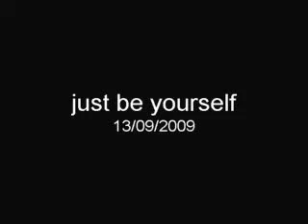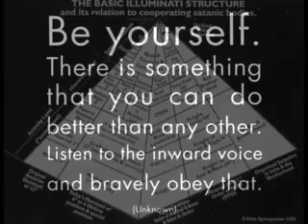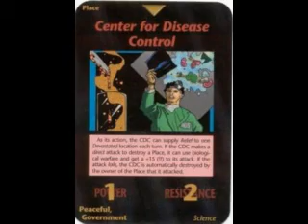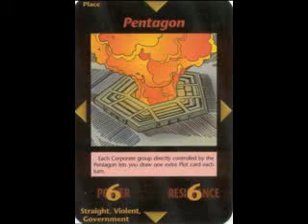Just be yourself